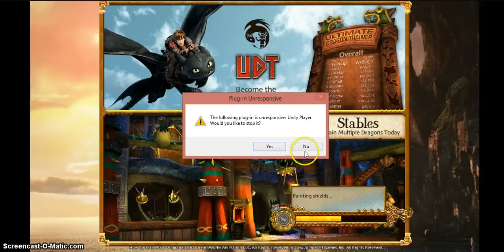School of Dragons: My Stormcutter Hatches!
The biggest dragon release yet had us all surprised, but I didn't await it unprepared! So here we have my hatching of my brand new adorable (yet derpy) baby Sharp Class dragon!

Question: What do you think the next dragon will be in two weeks?

The last video did not count for Wing ranks because it was short, last minute, and sudden. Sorry guys!

Wing Rank rules:
That way you can continuously up-rank yourself and keep updated with what's going on in my channel
-You must like the video. There's really no way of me telling if you did, but it helps me and it helps you.
-PLEASE COMMENT ON THE ACTUAL VID! That way I know who to upgrade, and who actually watched my video.
-You cannot go back to past videos to get a higher rank. Once I post a new video, any more comments on my older ones won't count towards anything, except for being nice :)
-each vid oviously only counts toward one upanking